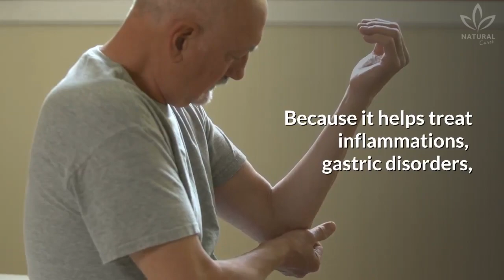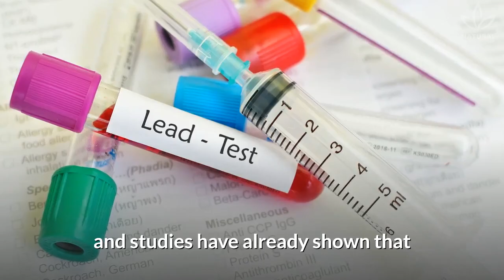Tests Reveal Heavy Metals in Organic Turmeric Powder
Highly searched and used today all over the world, turmeric has many medicinal properties and nutritional benefits.

Because it helps treat inflammations, gastric disorders, loss of memory, depression, among other issues, turmeric has been suffering alterations that are making it not be a natural product anymore.

Sadly, this spice is being contaminated by a highly toxic substance: lead.

According to researchers, some producers in Bangladesh are adding lead chromate to turmeric, to make it more yellow and vibrant, as a way of increasing its market value and profits.

The researchers say this finding happened  during the visit of a team from Stanford Center for Innovation in Global Health  to the nine main areas of turmeric production in Bangladesh.

After finding out how the turmeric was produced, the team decided to publish this information in the Science Direct magazine, revealing how interviews with farmers and traders helped them identify this irregularity.

After that, a study was done with some samples, where the researchers detected more than 690 micrograms of lead for every gram of turmeric. Alarming, isn't it?

Lead is a highly toxic substance for our bodies. It can cause serious health issues, and studies have already shown that children who ingest lead tend to suffer a reduction of their cognitive capacity, compromising their neurodevelopment.

Besides that, ingesting lead can also cause anemia and neurological disorders, including headaches, irritability, lethargy, convulsions, muscle weakness, ataxia, tremors and paralysis.

Now that you know it, pay attention to the labels and research the origins of the turmeric you are about to consume, giving preference to organic products from local producers.

And remember: you can also grow turmeric at home, naturally and organically.

This is the best way of ensuring that you are consuming a safe and high-quality product.